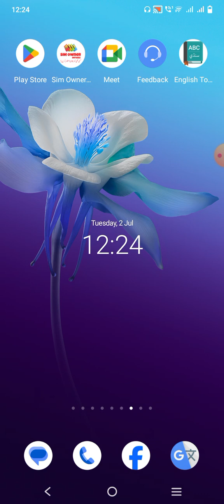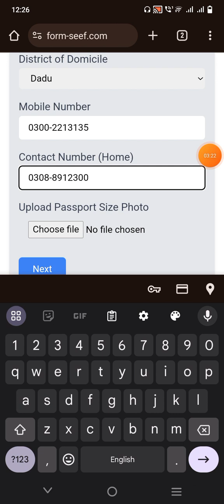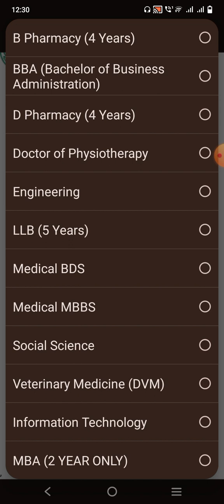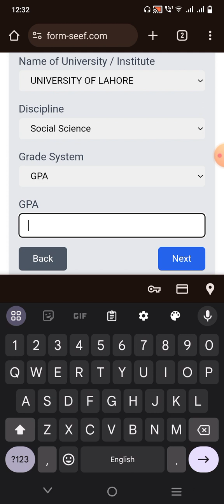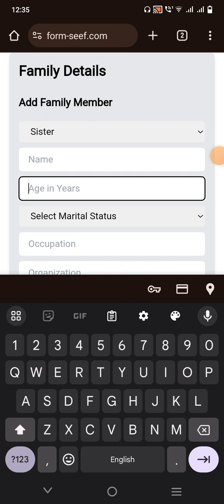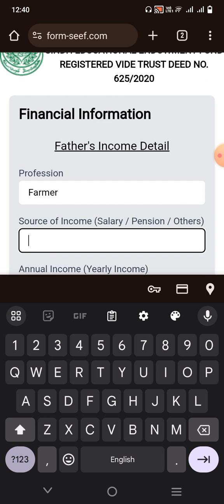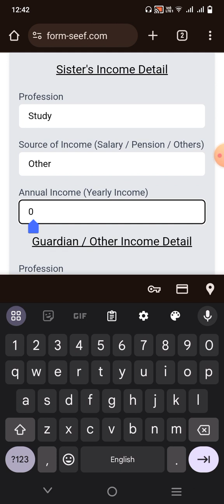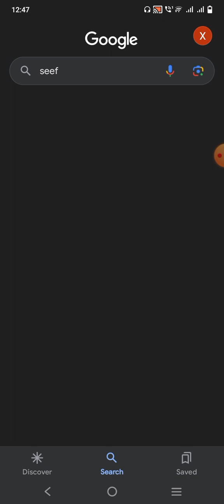How to apply For Sindh Educational Endowment Scholarship | SEEF Scholarship 2024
This video is only for Education Purpose this video is not against the Community guidelines